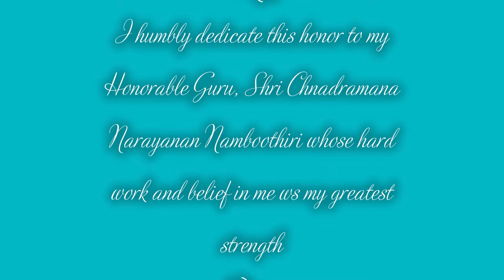Result of Sewa International USA - Youth Talent contest 2021 - 2nd Prize for Carnatic Vocal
Congrats Aryaman G Elayadom
14 to 18 years- Senior Catrgory